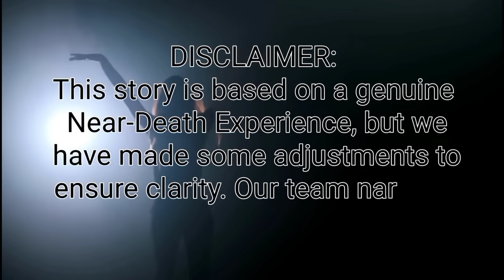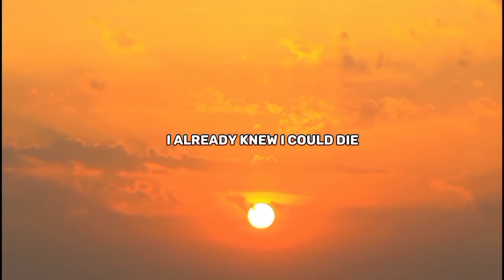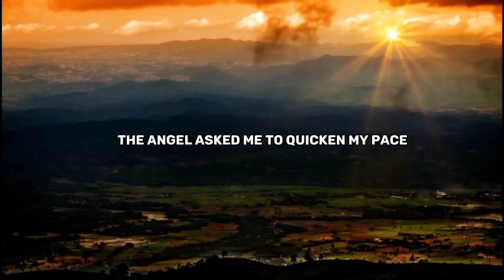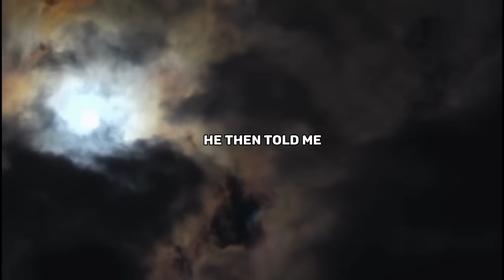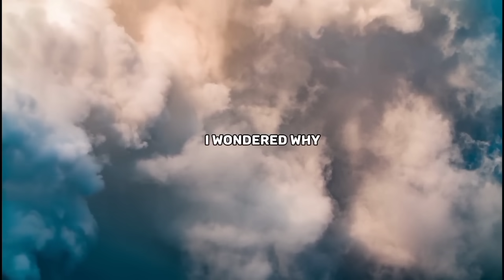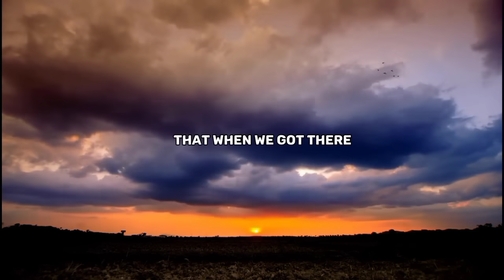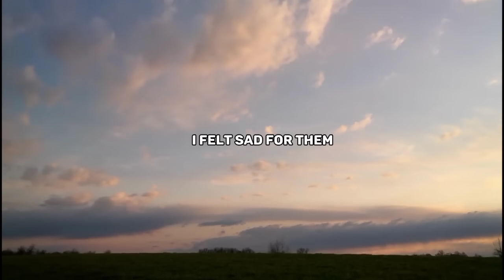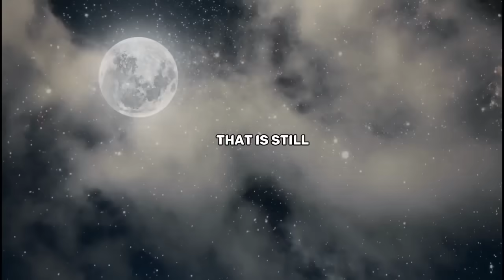Man clinically dead went to hell and saw popular people in hell - Near death experience